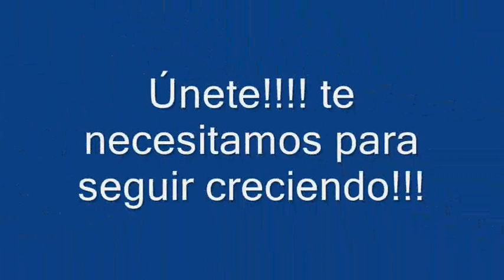Video no oficial abonados 2011/2012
Amaya Sport San Antonio 2011/2012